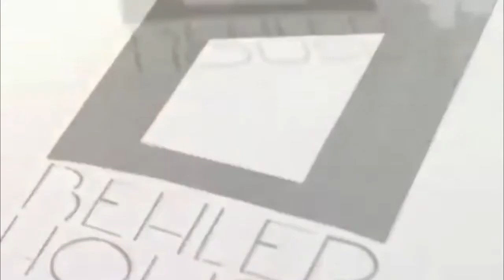معرض الفرسان الاربعة Four Knights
معرض الفرسان الاربعة من 18 الي 28 فبراير
 Four Knights Exhibition
From 18th till 28th of February